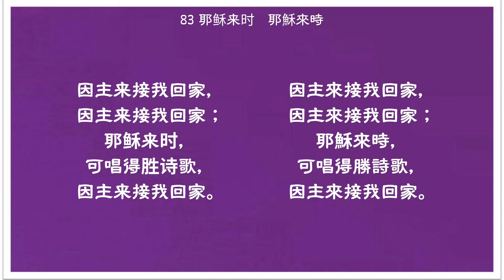83 耶穌來時